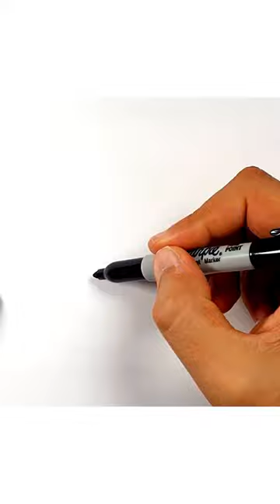👶🏻 How to Draw a Pacifier- Easy Drawing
Today on our channel 'How to Draw a Pacifier' 👶🏻👶🏻👶🏻👶🏻👶🏻
Join us as we use colorful markers to create this wonderful drawing. 👶🏻👶🏻👶🏻👶🏻

Watch this joyful coloring activity. Everyone can do it! This drawing video is easy and simple and made for kids! 🏅🏆
Get ready for a joyful and imaginative experience.

The video is specially made for kids so you can try drawing yourself!
Learn how to draw, how to paint and how to color yourself!
Watch this drawing video and learn how simple and easy drawing can be!
Follow the steps in this drawing video and create wonderful and magical drawings yourself!
You can use whatever you wish for painting and coloring! You can use markers, pencils or even watercolor! everything goes!
Look how easy, simple and fun is to draw and color these wonderful art.

Remember to enjoy and have fun watching our drawing videos!

Together, let's explore more fun and educational drawing adventures! 🌈👶💖

Fun And Easy Tutorial: Learn To Draw, Paint, And Color!
Easy Drawing!
Learn To Draw With Fun! 🎨✨
Easy Drawing Tutorial: Learn To Draw | Kids Painting And Coloring Lesson 🎨✨
Simple Drawing And Coloring Guide For Kids | Diy Painting 🖌️🎨
Step-by-step Guide:  Kids' Easy Drawing, Painting, And Coloring Tutorial. 🎨✨
Learn How To Draw! Easy Steps For Kids + Fun Art Techniques!
Easy Drawing: How To Draw | Painting & Coloring Tutorial 🎨✨